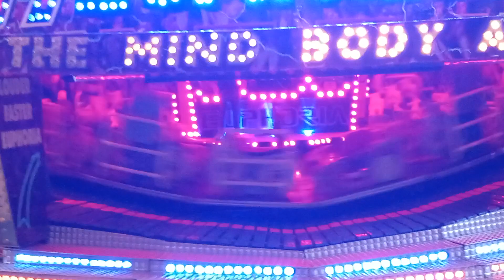MODEL STAR FLYER,WALTZER AND KIDS RIDE At The St Giles Fair Model Show Oxford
Owner:

04/09/23